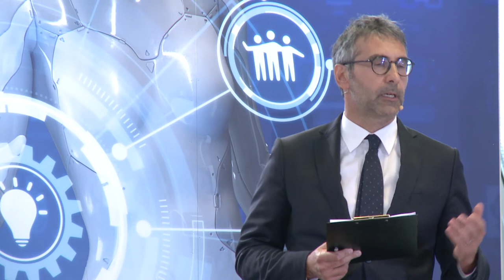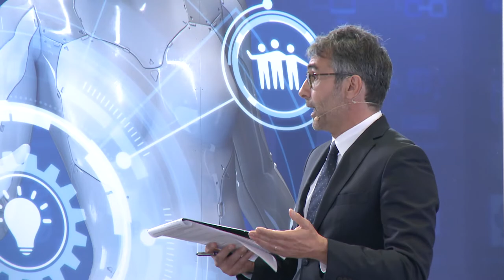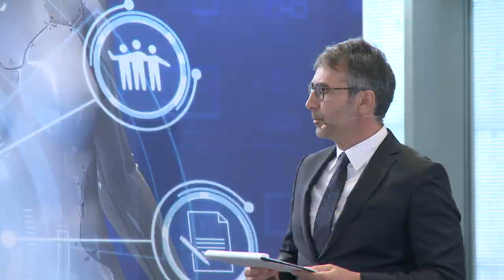IAM - Global Right to Repair Forum: access to data and free competition in automotive aftermarket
Global Right To Repair Forum - Access to data and free competition in the automotive aftermarket

Interventi di:
Frank Beaujan, EGEA, EU
Sylvia Gotzen, FIGIEFA, EU
Aaron Lowe, Auto Care, USA
Stuart Charity, AAAA, Australia
Modera:
Piergiorgio Beccari, ADIRA Italy